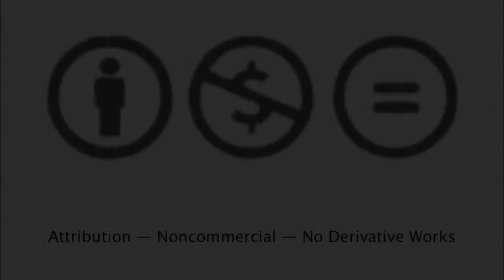embedded_vlogger: Interview with Pablo Ventura 1 of 2 (english)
Embedded_vlogger @ Algorithmic Reflections of Choreography: From Choreography to Software and Back, 1-4 April 2011, Zagreb
dance-tech.net
dance-tech.tv
Enablers

Gilles Jobin Company
(Switzerland)

Dance Films Association
(USA)

Produced by Marlon Barrios Solano for dance-tech.net and dance-tech.tv

United States Licence